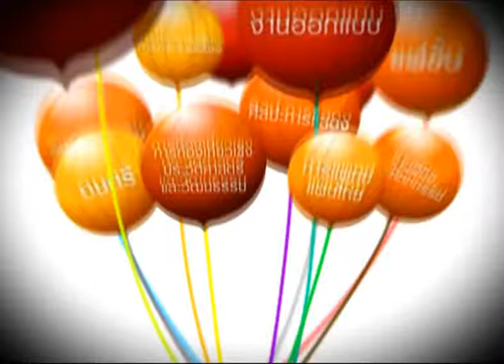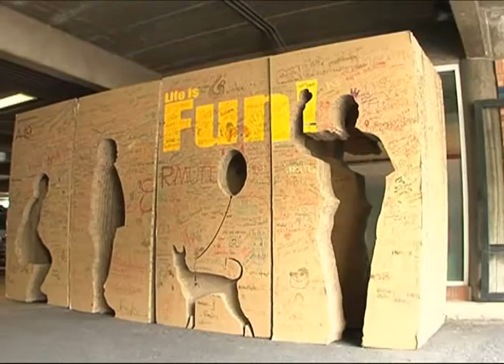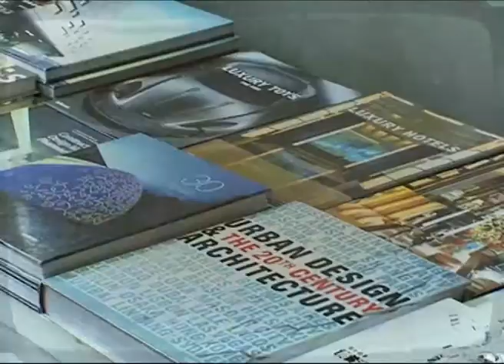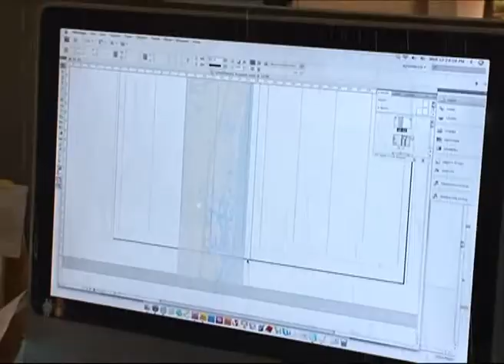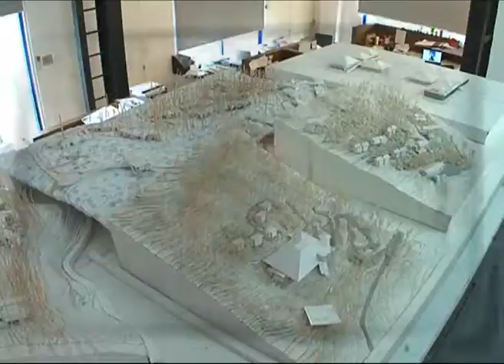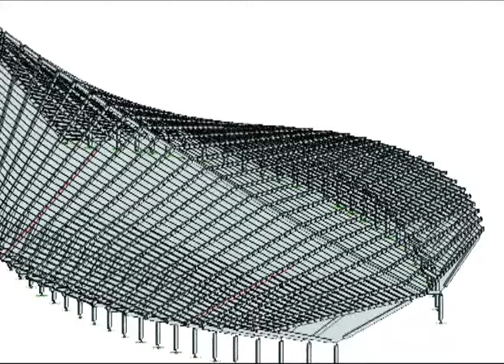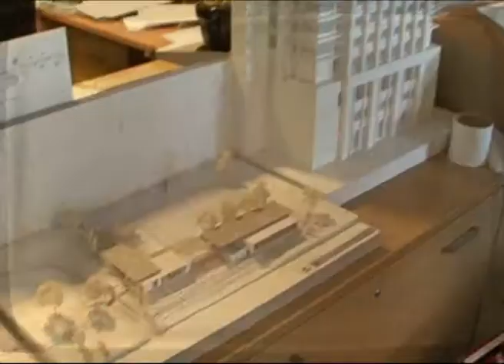ต่อยอด Toryord Tape 07 A49